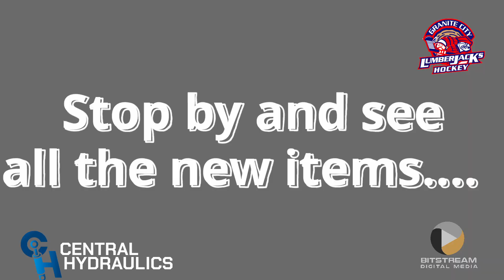Coach's Corner 9-16-24 with DJ Vold & Easton Portner Powered by Central Hydraulics